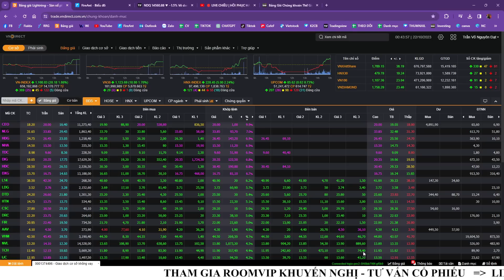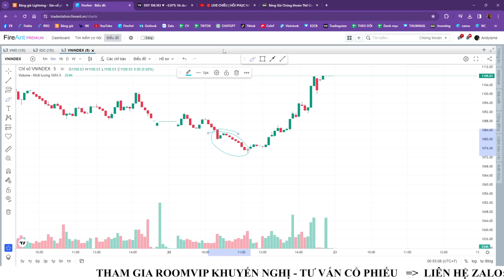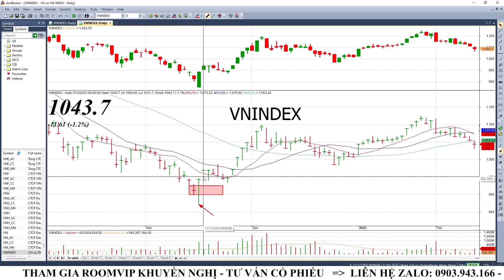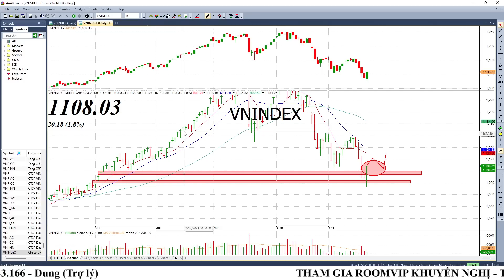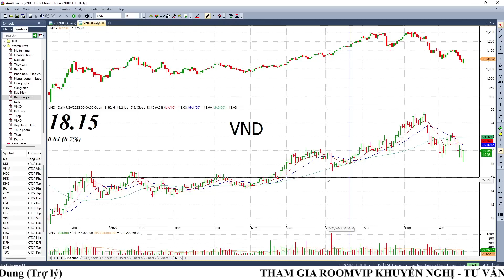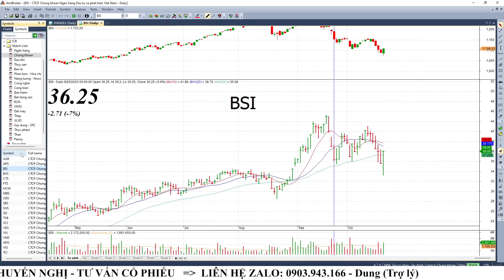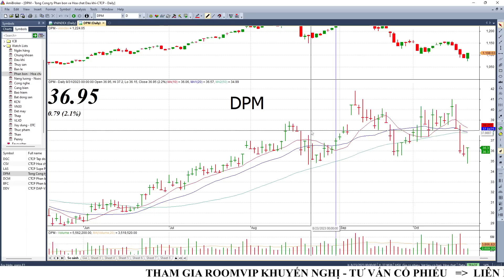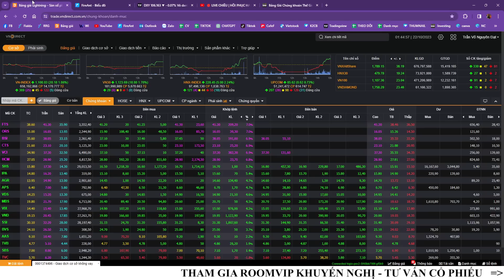VÙNG ĐÁY ĐANG ĐẾN GẦN? CHIẾN LƯỢC NHỊP SẮP TỚI VÀ TOP CỔ PHIẾU TIỀM NĂNG